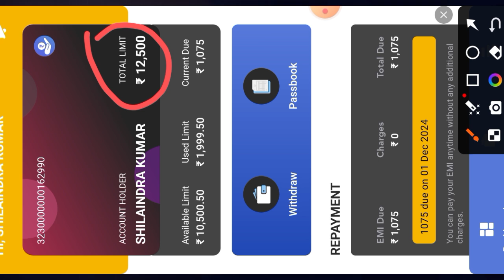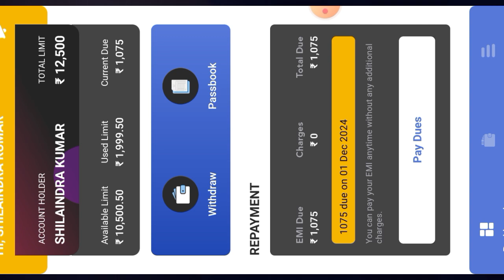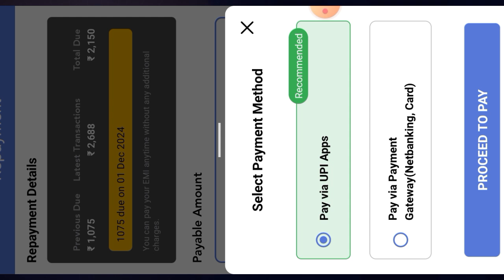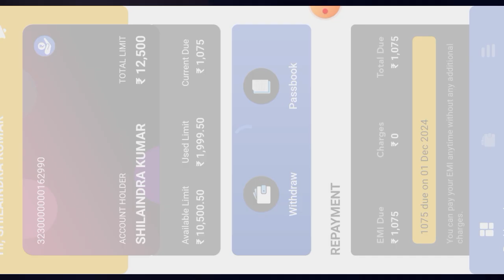Instamoney Loan EMI REPAYMENT KAISE KARE // HOW TO REPAYMENT Instamoney Loan EMI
important notice.

Instamoney Instant Personal Loan Kaise Le 2024 | Insta Money Loan App | New Loan App

insta money se loan kaise le sakte hain online
insta money se personal loan Kaise le
instamani loan Kaise Le